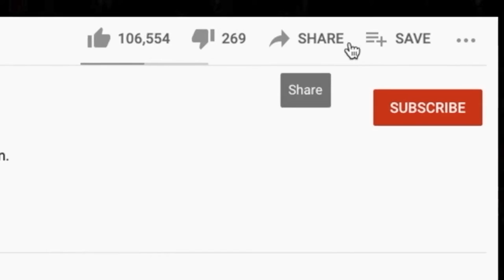HE LOVES PIXIES! 🎵 Pixies - Debaser REACTION